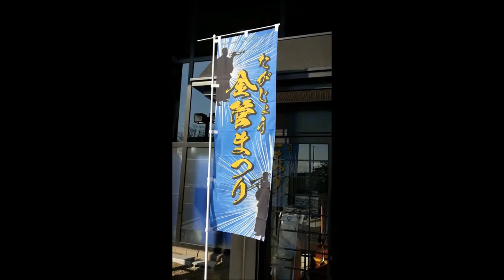サンライズマーチ（岩河三郎） 【金管楽器だけによる】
たがじょう金管まつりvol 6 大復活!!
２０１４年２月２２日(土)多賀城市民会館小ホール
参加者全員によるスペシャルステージ

この曲はもともと吹奏楽コンクール課題曲の一つです。